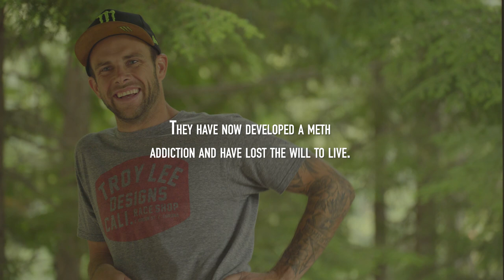The Roast of Richie Schley at Retallack Lodge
Some of my super fun mountian bike buddies Cam Zink, Geoff Gulevich, Blake Jorgenson, Johnny Smoke, Ray Syros, Trevor Baldi and Jake Vanheel decided to take the opportunity to roast me at one of my favorite riding spots.